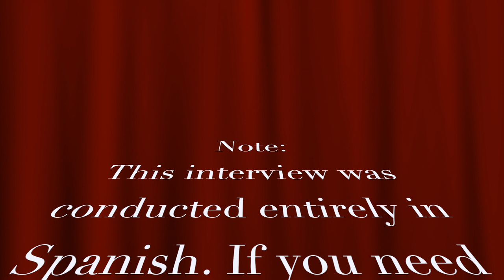S4Ep5: LA VARITA MÁGICA: LUZMA FOUNDATION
Hola Comadres!

Welcome to the 5th episode of Season 4! We are continuing  the season with two amazing guests.

We are kicking off Autism Awareness Month with a bang!

Join your comadre Marcy as she discusses the lack of resources and funding for families of children with special needs in the Dominican Republic. She is joined by Penelope and Paola who are two ausome moms who are currently working on a benefit concert to help raise funds for their foundation that provides therapies and evaluations for kids that are from high risk neighborhoods in the Dominican Republic.

Marcy is recording with Riverside-FM and if you'd like to watch instead of listen, head on over to YouTube and check out the video version of the podcast.

If you like the podcast, please share with your family, friends, and significant other. You can support this podcast by finding it across all platforms and rating, liking, and reviewing.

If you chat about us, please use the hashtags Comadreando, ComadreTime, or HolaComadres so that I can see and share you as well.